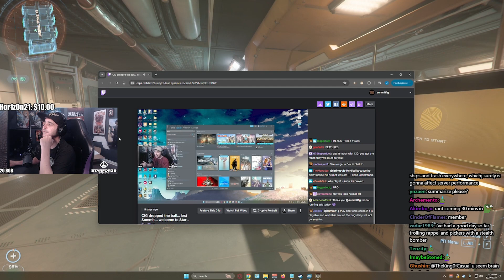Summit1G Vods - Star Citizens #3.0